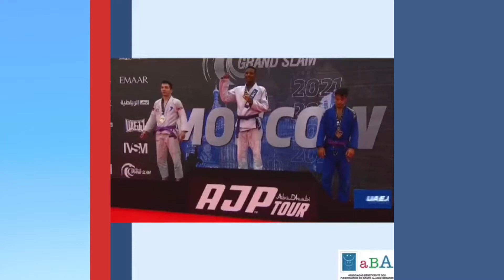Destaques 2021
Mãe orgulhosa é assim... compartilha sucesso do filho. Parabéns @ricardinhobjj por sua trajetória!! Parabéns Rita pela família que construiu... é uma lição viva de resiliência.